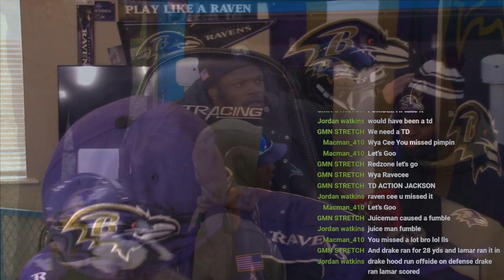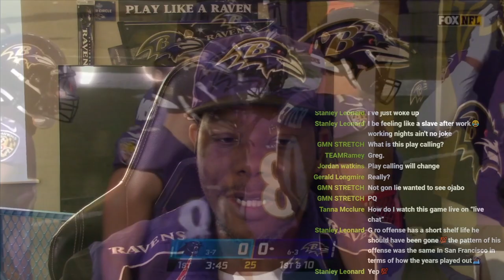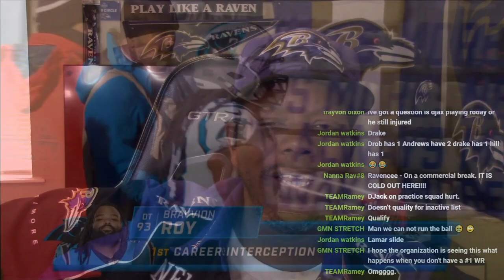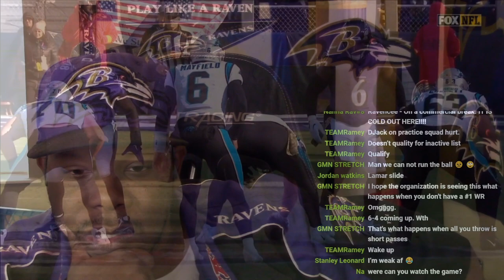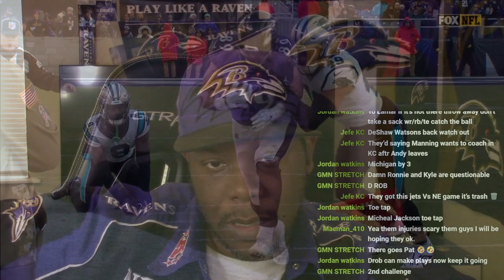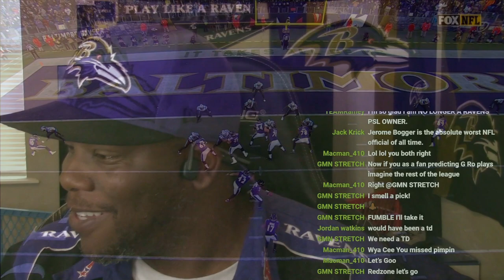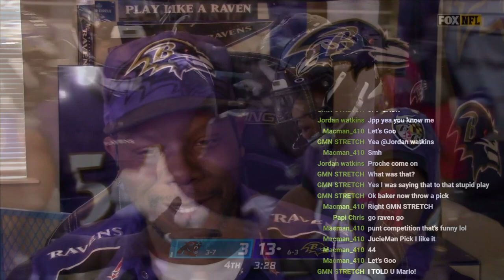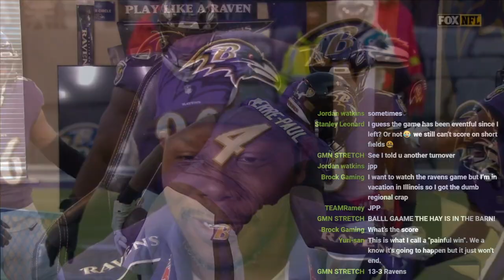RAVENS VS PANTHERS REACTION